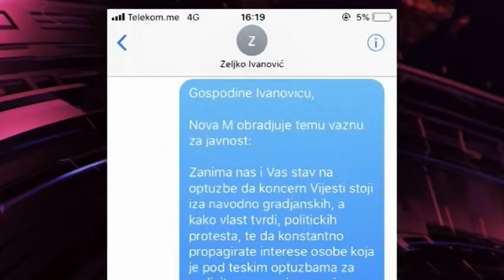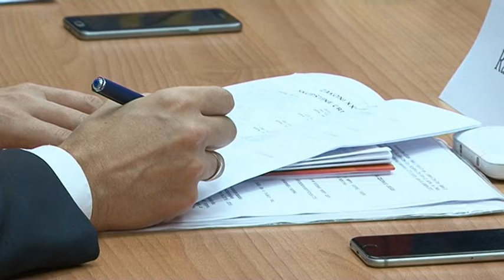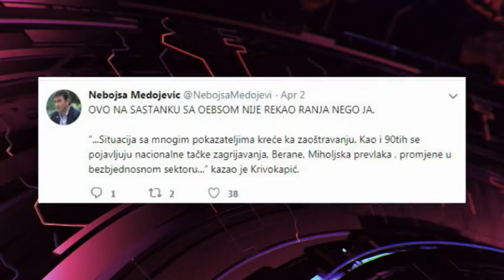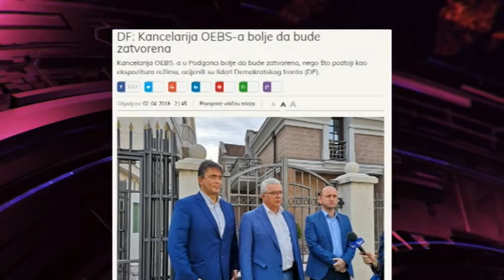Centralni dnevnik 06.04.2019.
◼ Nakon brojnih apela sa domaćih i evropskih adresa, da se dijalog mora odvijati u okviru institucija, veći dio opozicije se još nije vratio u poslaničke klupe. Sagovornici Nove M kažu i da su protesti isključivo politički, a da će ocjenu o bojkotu  institucija, kao i do sada, dati građani na izborima.
◼ Prema podacima Centralne banke, u Crnoj Gori skoro 70 fizičkih lica na računima u domaćim bankama imaju više od po milion eura.